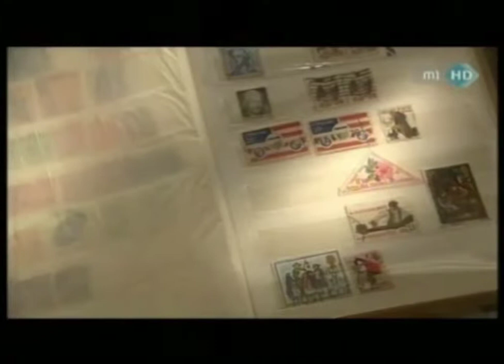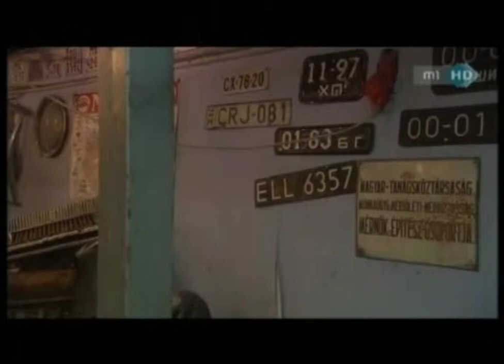Dr keserű Sándor gyüjtemény Д-Р Горький Александр коллекция